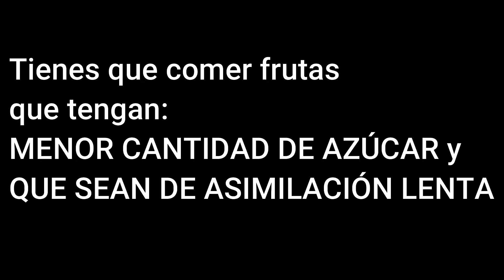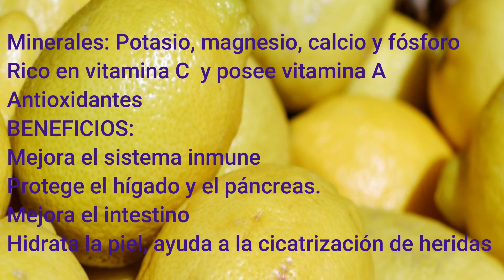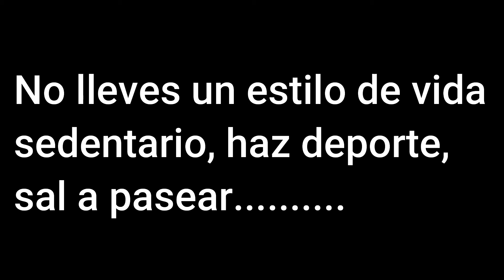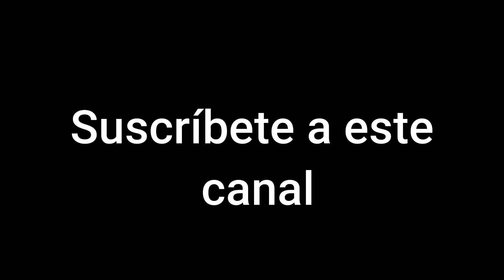Las 6 mejores frutas si tienes diabetes o quieres evitarla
Te presentamos las 6 mejores frutas si tienes diabetes y quieres cuidar tus niveles de azúcar, además si no tienes diabetes te ayudarán a evitarla, cuidando tu salud cardiovascular, tu piel con un montón de antioxidantes, vitaminas que cuidan y protegen tu sistema inmune.
Come estas frutas y mejorará tu salud.